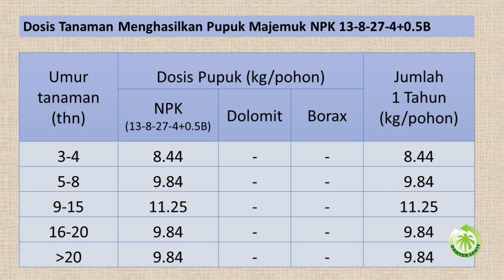Dosis Pupuk Majemuk NPK 13-8-27-4+0,5B untuk Kelapa Sawit